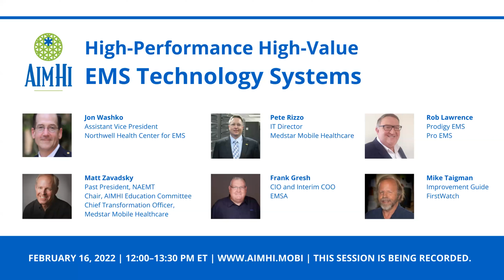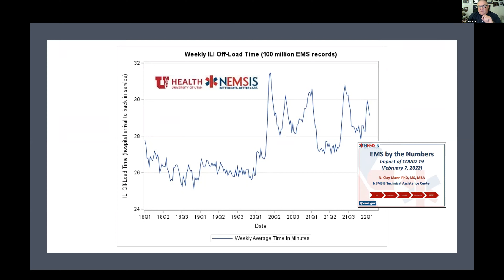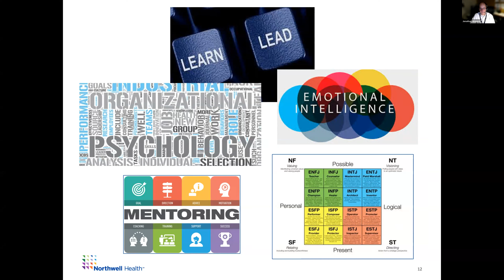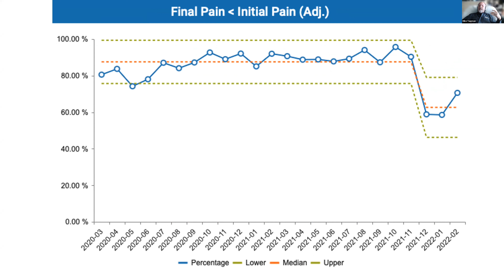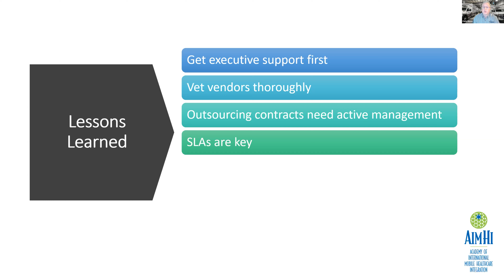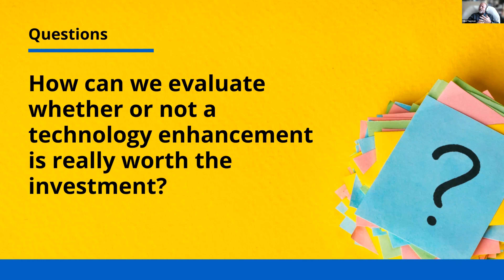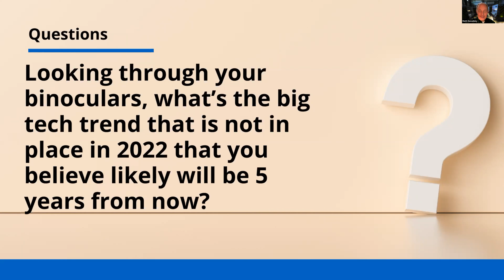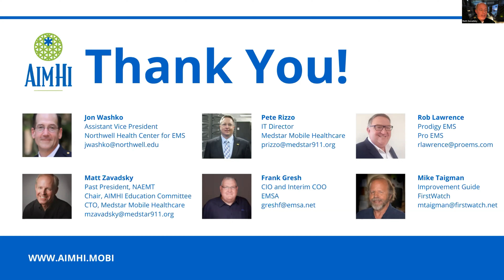High-Performance, High-Value EMS Technology Systems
Academy of International Mobile Healthcare (AIMHI)

High-performance, high-value EMS providers effectively leverage cutting-edge technology—paired with people skills and planning—to best serve their patients, employees, and communities.

Participants will walk away with practical tips and platform examples to engage the mobile healthcare workforce, increase efficiency, and protect their agencies from cyberattack.

Expert panelists include:

Jon Washko
Assistant Vice President
Northwell Health Center for EMS
Engaging Your Workforce + EMS-Based Software Development vs Software Based EMS Agencies

Rob Lawrence
Prodigy EMS
Pro EMS
Data Is My Favorite 4 Letter Word + Remote Education & Onboarding

Mike Taigman
Improvement Guide
FirstWatch
FirstPass Predictive Analytics and Quality Monitoring

Pete Rizzo
IT Director
Medstar Mobile Healthcare
Rightsourcing Your EMS IT Department

Frank Gresh
CIO and Interim COO
EMSA
Cybersecurity and the Things That Keep Your CTO Up at Night

Matt Zavadsky
Chair, AIMHI Education Committee
Past President, NAEMT
Chief Transformation Officer, Medstar Mobile Healthcare
Moderator